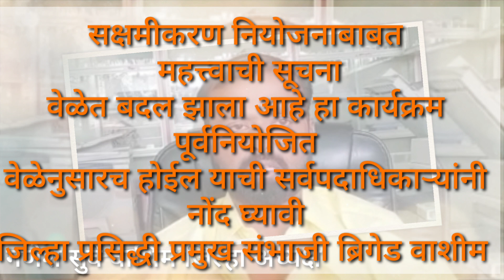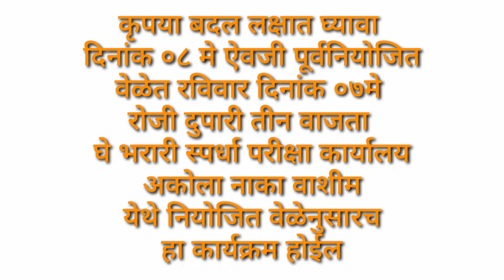संभाजी ब्रिगेड जिल्हा सक्षमीकरण दौरा महत्वाची सूचना 👆🏻👆🏻👆🏻